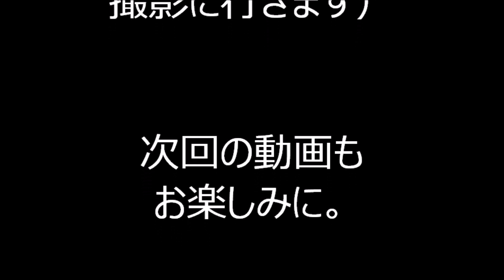「希望の轍」 2023年自由が丘納涼盆踊り大会７ 東京都目黒区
2023年7月17日に行われました、
「自由が丘納涼盆踊り大会」の会場の様子です。